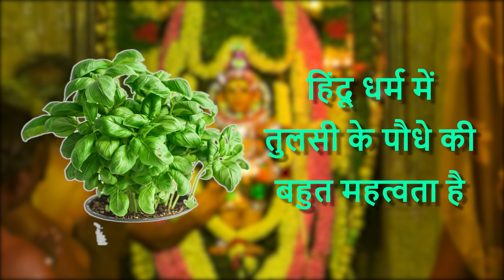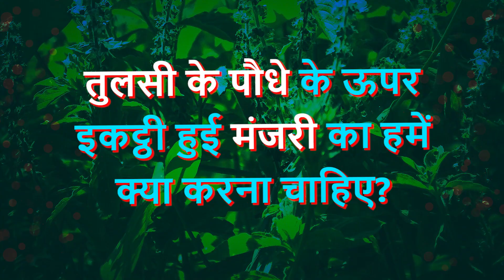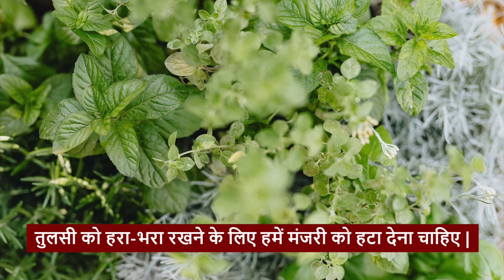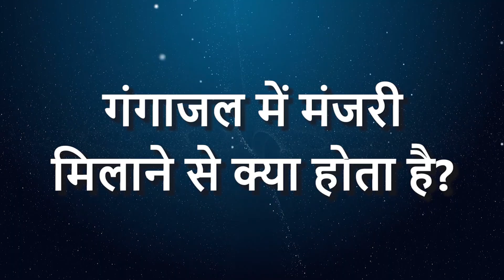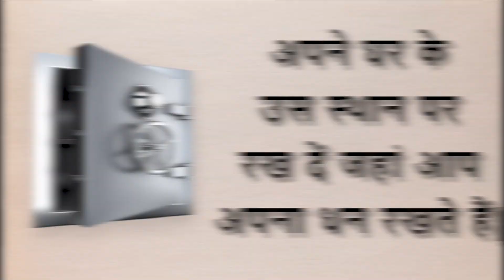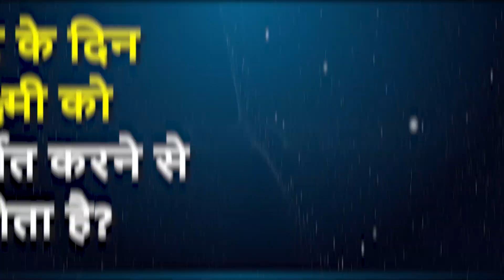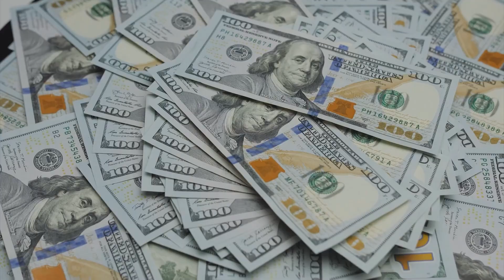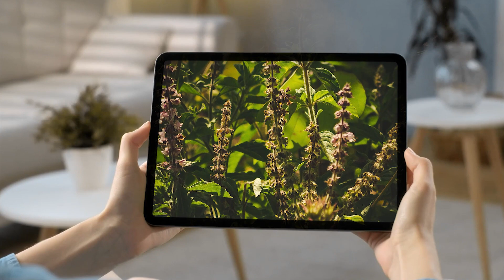तुलसी के पौधे पर भर आई है मंजरी तो करे ये उपाय 100% होगी इच्छा पूर्ति।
नमस्कार मित्रो सादर जय श्री कृष्ण, राधे-राधे ॥ इस वीडियो में हमने आपको बताया है कि तुलसी के पौधे पर भर आई है मंजरी तो करे ये उपाय 100% होगी इच्छा पूर्ति। .